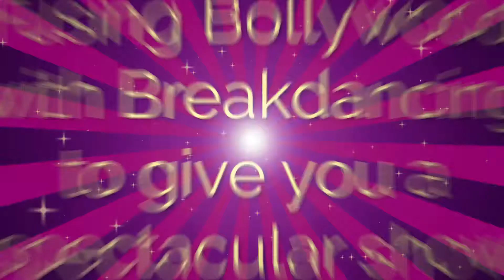The Bollywood Entertainers - Breakdancing and Bollywood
Bollywood Entertainers are a professional Bollywood dance company bringing to life the energy, colour and infectious rhythms of Bollywood! Based in London, the team perform all across the UK and abroad to bring the Bollywood spice to your event. Performing a range of dance medleys from traditional to contemporary, using popular Bollywood hits and a range of dazzling costumes.

The Bollywood Entertainers offer Bollywood: wedding, hen party, surprise waiters, flash mob, break dancer, children’s party packages and workshops.

Bollywood Wedding Performances
Add some Bollywood sparkle to help make your wedding day a truly special occasion. The team work closely with you to make sure they deliver the best Bollywood dance performance package, tailored to your exact requirements. The dancers perform medleys to the most popular Bollywood hits from traditional songs to famous Bollywood blockbusters. With a large range of costumes to choose from pick yours to match your wedding’s colour theme.

Bollywood Hen Party
The ultimate Bollywood Hen Party experience in central London, and in major cities across the UK. The dance choreographers provide a professional service that will leave you with an unforgettable and memorable experience. The team will provide Indian costumes and jewellery for you all to dress up in and work together to form a Bollywood dance routine, which will also be filmed to remember your fun-filled day. The hen will be made to feel special and be given a Bollywood goodie bag and Prosecco for the rest of you to enjoy.

Surprise Waiters / Waitresses
The only dance troupe to offer a unique act known as the ‘Bollywood Surprise Dancing Waiters and Waitresses’. To add something unique and a little drama to your event, it really is an act that gets everyone talking. Bollywood Entertainers start with the dancers concealed as waitresses and waiters, serving drinks to your guests. Then they create a ‘scene’ which leads into a Bollywood flash mob performance which no one is expecting!

Flash Mob Performances
Bollywood Entertainers can provide the dancers to create a Flash Mob – or even better, they can teach you a simple Bollywood dance routine and you can be part of the Flash Mob yourself. These have proven to be really successful at weddings and corporate events. When no one is expecting it, the dancers will suddenly reveal themselves and perform to popular Bollywood tracks, leaving guests surprised!

Bollywood Break Dancers
Bollywood Break Dance Performances! This package is technical, cheeky and exciting. It is a mix of Bollywood with outstanding breakdancing tricks. This professional dance troupe is made up of traditional female Bollywood dancers and male break dancers. A fusion of the best Bollywood hits and popular chart songs are put together to create a medley of songs that are fast-paced, energetic and really good fun to watch.

Bollywood Corporate Workshops / Bollywood Event Workshops
Bollywood Entertainers offer qualified Bollywood teachers in costume, who can deliver great Bollywood workshops to you and your team, and get you dancing to the beats of Bollywood. Ranging from one to three hours you will be taught lots of simple Bollywood moves, and then have everyone perform the dance together to a popular Bollywood song, or get your competitive juices flowing in the Bollywood dance off. It’s a really fun way to bring people together at an event and get everyone in the mood for a good dance! The team also provide belly scarves to dress you up and help get you in the mood, and prizes to hand out to best movers and shakers.

Bollywood School Workshop
Bollywood Entertainers provide Bollywood workshops to schools across the UK. The Bollywood school workshops are a fun way to get children moving, keeping fit and healthy, and learning about Indian culture at the same time. Choose between a full day or half a day with teachers who specialise in Bhangra, Classical Indian and Bollywood dance. The dance teachers wear colourful costumes, bring in Indian props, and also provide Bindis and colourful hip scarves for the students to wear – so they really get into the Bollywood spirit!

Bollywood Children’s Parties
Children’s Bollywood parties are really popular and great fun for everyone. The teachers will bring belly scarves and Bindis for the children which always helps them get into the Bollywood spirit. They play Bollywood themed games and then teach a fabulous Bollywood dance routine with a performance at the end from the children. The parents get to see what they’ve been working hard at and will be amazed with all the head wiggles and twisting of the lightbulbs! Providing prizes for the games, and a goodie bag for the birthday girl or boy, they will make the birthday child the star of the day.